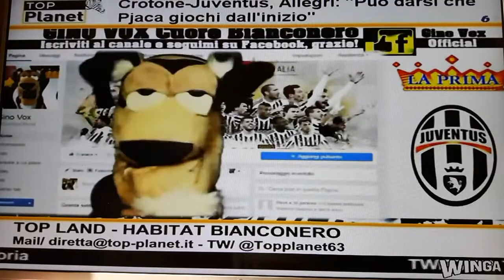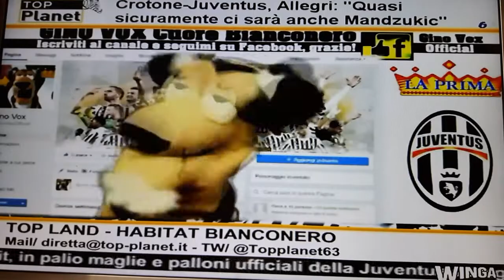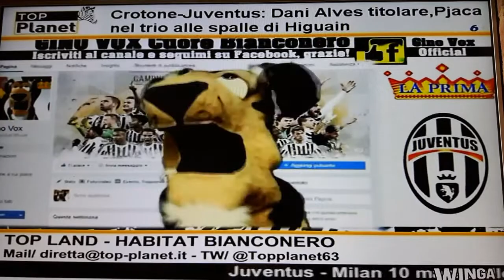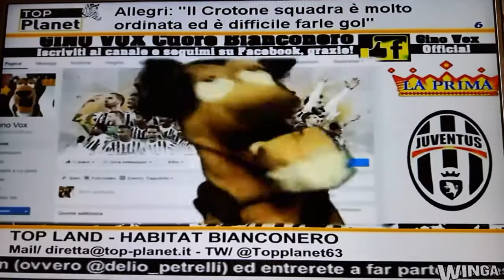TOP Planet: Post Juventus Inter. Gino Vox e Oronzo rispondono ai Fozza Inda!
Post Juventus Inter. Su TOP Planet, Gino Vox e Oronzo rispondono alle critiche dei Fozza Inda!